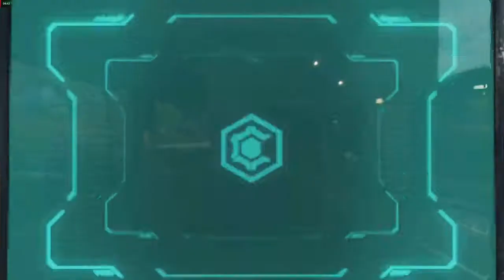Apex Legends Gameplay (Free to use) crazy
Nos ajude a chegar a marca de 20 Inscritos.